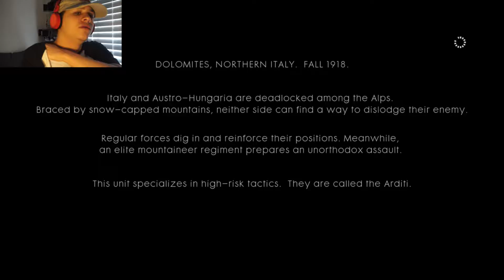I Am Un-killable!! Battlefield 1 Ep5